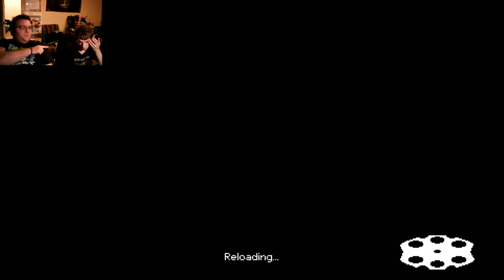Rewind & Gon Play Enter The Gungeon: The Run Continues